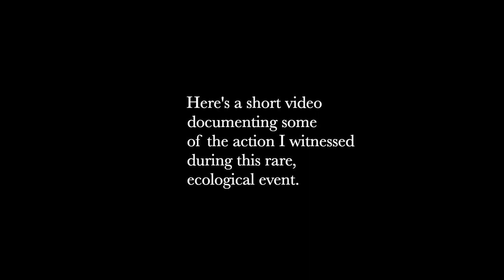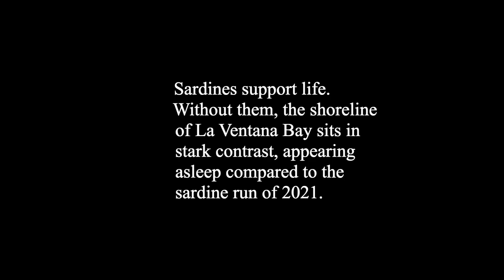2021 a Sardine Run to Remember, La Ventana Bay, El Sargento, BCS, Mexico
2021 brought one of the largest sardine runs in twenty five years to the El Sargento beaches. The sardines attracted big schools of fish, great flocks of pelicans and each evening in September, Mexican families lined the beaches to catch fish. In this video you witness some effects when a resource like sardines is returned to the ecosystem to feed marine species and seabirds. Right now, 85% of sardines netted by big industry trawlers is made into fishmeal to feed farm raised fish and livestock. Without the sardines, La Ventana Bay stands in harsh contrast, appearing asleep compared to the sardine run of 2021.

This video is the second one I made on the 2021 epic sardine run made mostly of unused footage not used in my first video THE RETURN OF THE SARDINES.

MUSIC RECORDED and PERFORMED by graduating class of 2005 from Oak Grove School in Ojai, California. The recording was made on their senior trip to visit the Krishnamurti schools in India (7 of them), and was recorded from inside an empty water tank at one of the Indian schools. Oak Grove was started by Krishnamurti an Indian Philosopher in 1975.

Articles about Sardines in the Gulf Of California:

Researchers: Gulf Of California Sardine Fishery In Trouble 2021

THE SARDINE FISHERY OF THE GULF OF CALIFORNIA
CalCOFI Rep., Vol. 54, 2013